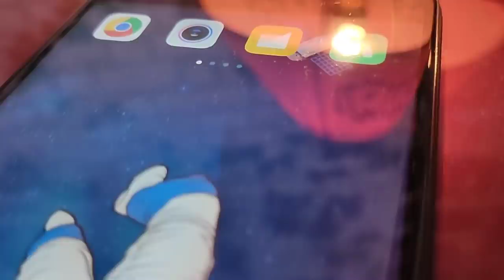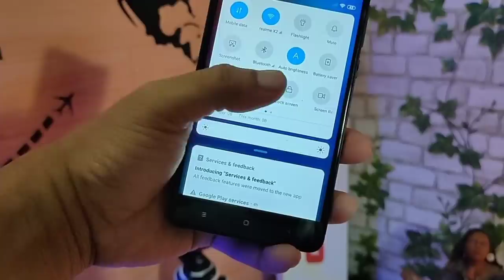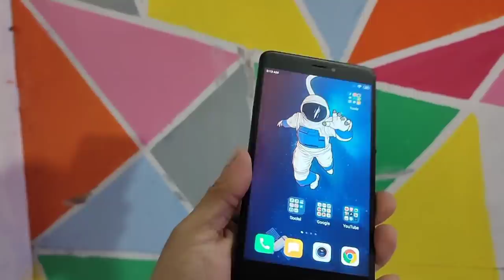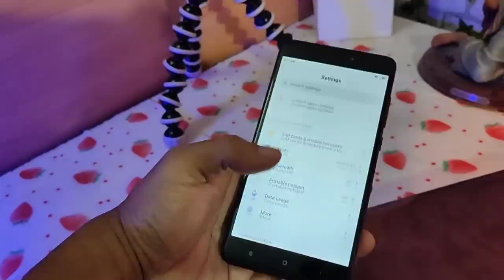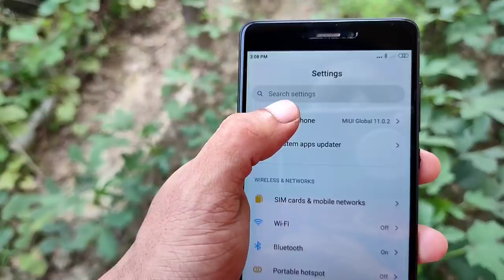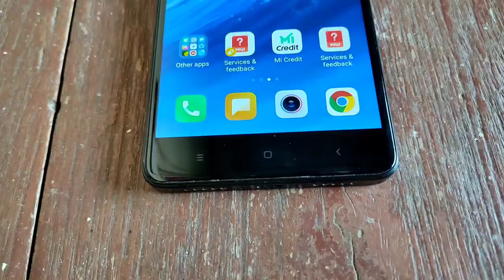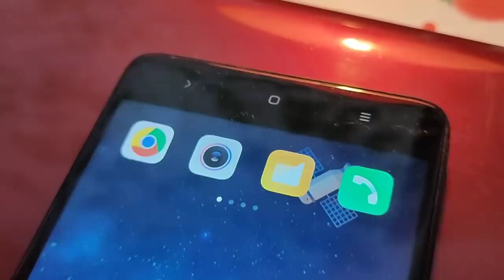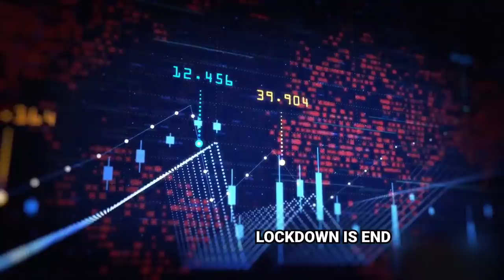আমার প্রিয় ফোন : Redmi Note 4 | Review after 3 years | তিন বছর ব্যবহার করে কেমন লাগলো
💵Min withdrawal: on ₹Paytm💵